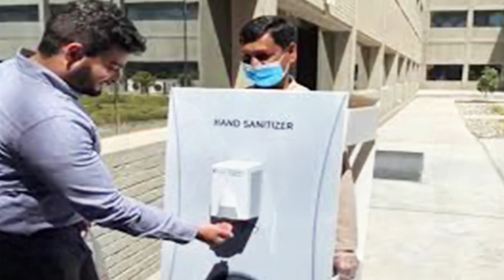ব্রেকিং সৌদিতে অবৈধদের বৈধ হতে সময় পেলেন ২ মাস সৌদির আলোচিত খবর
ব্রেকিং সৌদিতে অবৈধদের বৈধ হতে সময় পেলেন ২ মাস সৌদির আলোচিত খবর সৌদি রিয়াল আবারো বেড়েছে প্রবাসী ভাইরা দেখুন আজকের রেট সৌদি কাফালা নিয়ম বাতিলের ফলে যেসব সুবিধা পাচ্ছেন প্রবাসী ভাইরা বিস্তারিত দেখুন সৌদি ফ্রি ভিসায় প্রবাসীদের চরম দুর্দশা ! প্রবাসী ভাইরা দেখুন ফ্রি ভিসায় নিয়তি সৌদি সহ তিরানব্বই হাজার বাংলাদেশি প্রবাসী কর্মীদের ভিসার মেয়াদ উত্তীর্ণ সৌদি আকামা মেয়াদ নিয়ে প্রবাসী ভাইদের জন্য রয়েছে বিশেষ খবর !

৪টি কাগজ জমা দিয়ে সৌদি প্রবাসীরা কফিল ছাড়াই ভিসার মেয়াদ বাড়াবেন

"সৌদি"
"প্রবাসী" "সৌদি প্রবাসী"
"সৌদি যুবরাজের"